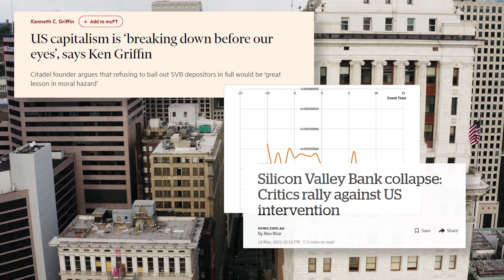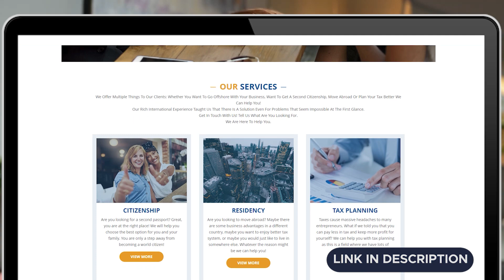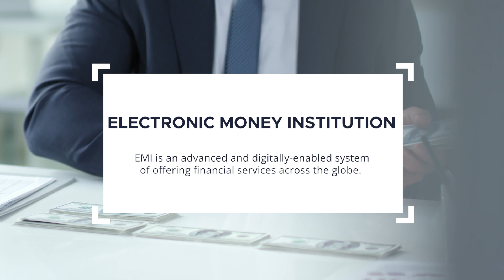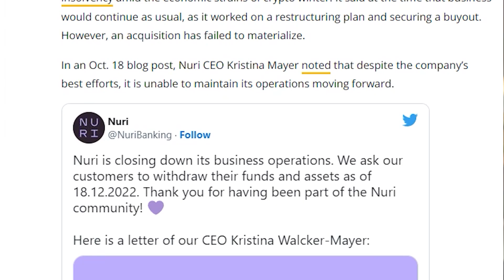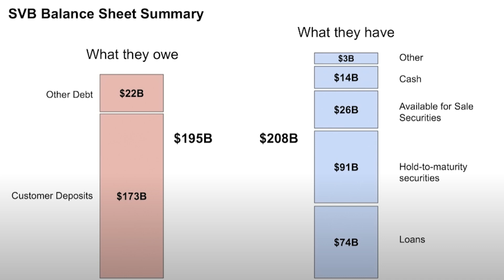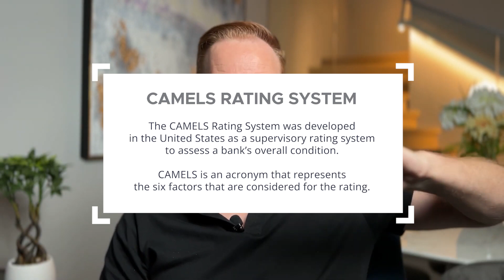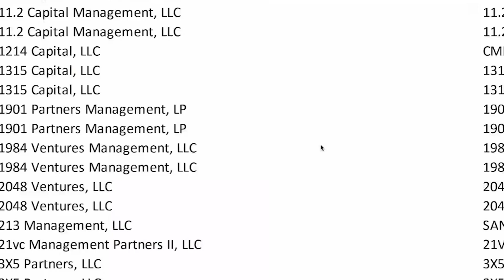Bank Failures - What You Need to Know to Protect Yourself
Why are banks failing? How to keep your money safe? Is your bank the next one to go under?

Which banks have more liabilities than assets? Which banks might face liquidity crisis due to a bank run? Are your deposits safe?
Some countries cannot print their own money, and as a result they might need to take the money from the depositors when the times are harsh. This is exactly what happened in Cyprus in 2013, when they faced unprecedented banking crisis.

Mentioned:
Bonds, deposits, assets, liabilities, mortgages, loans, reserves, capital, profitability, FDIC, Washington Mutual, JP Morgan Chase, Cyprus, Iceland, European Central Bank, Bailout, Basel III, liquidity, bank run

Introducing Michael Rosmer, the true modern-day Renaissance man and international entrepreneur, who has been mentored under top international tax attorneys.
He is widely regarded as the foremost international tax expert for legal cross-border tax planning, with extensive experience in immigration, residency, and second citizenship for those seeking a plan B, asset protection, global offshore banking, and payment processing.

Michael leads a team of lawyers and accountants who are top experts in their respective fields. This multi-lingual, multi-national team has worked with digital nomads, entrepreneurs, and investors from 62 countries, providing practical real-world multi-dimensional solutions for their clients.

At Offshore Citizen we understand that each individual's situation is unique. Unlike most industry service providers, we do not push any particular country or solution. Instead, we analyze your individual situation and custom-tailor the best countries and strategies for you, drawing on every part of the globe.

With Offshore Citizen, you can rest assured that you are in the hands of professionals who have your best interests at heart. Let us guide you through the complex world of international tax planning, immigration, residency, and second citizenship.
Contact Michael today for a personalized consultation and take the first step towards securing your financial future.